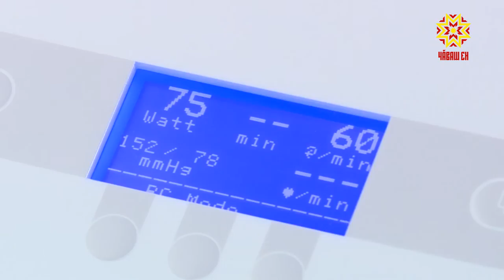В кардиодиспансер поступило новое оборудование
В Республиканский кардиодиспансер поступило новое оборудование, которое позволяет проводить   высокоточную диагностику врожденных пороков сердца, ишемической болезни. Значение инновационных технологий в лечении сердечно-сосудистых заболеваний трудно переоценить.